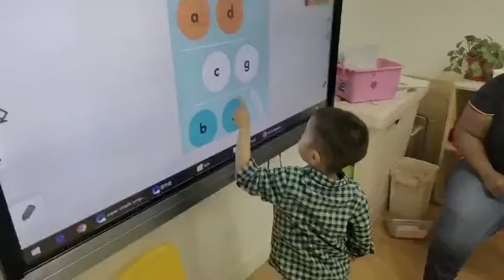3 year olds IWB activity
Find the letter on the screen